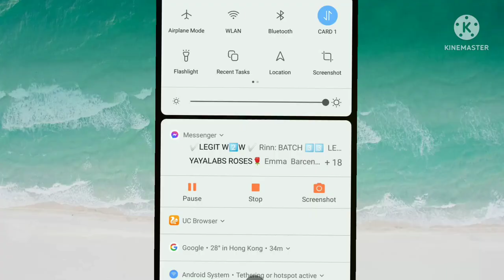Candy Crush Saga Level 41-45